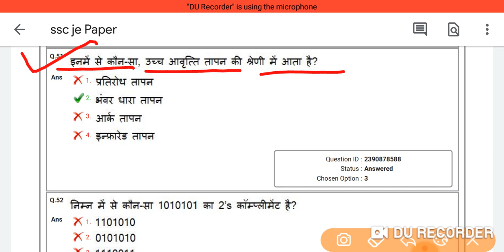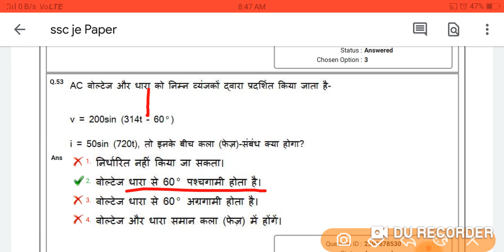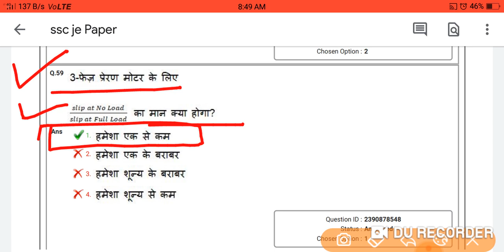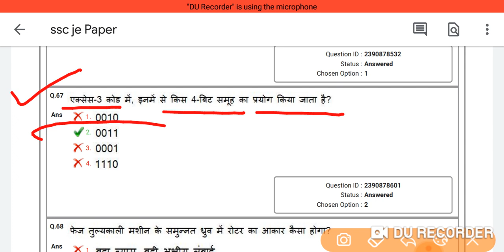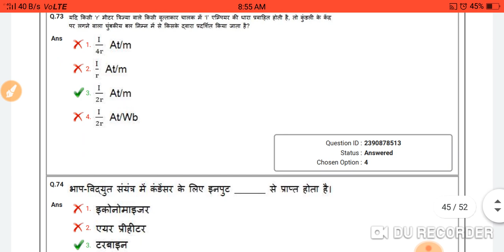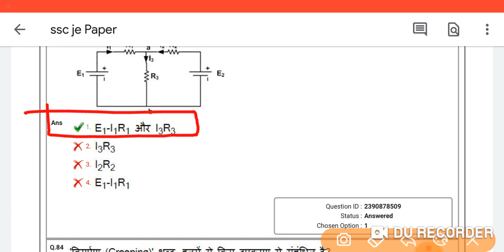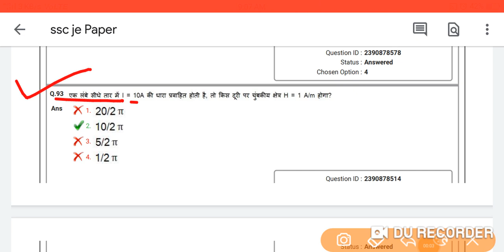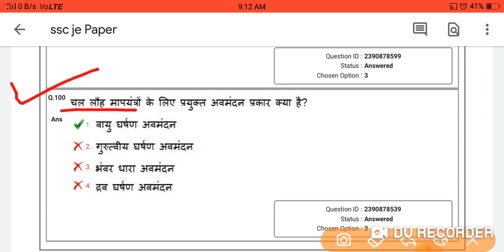SSC JE||RRB JE||UPPCL JE||SSC JE ELECTRICAL PREVIOUS PAPERS||HINDI|SSC JE 2019||PREPARATION||CLASSES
SSC JE||RRB JE||UPPCL JE||SSC JE ELECTRICAL PREVIOUS PAPER||HINDI|SSC JE 2019||PREPARATION||CLASSES
ssc je electrical wifistudy
ssc je electrical syllabus 2019
ssc je electrical paper analysis
ssc je electrical preparation
ssc je electrical 2019
ssc je electrical topper interview
rrb je,
rrb je medical test,ssc je expected cut off 2019,
ssc je 2018 expected cut off,
ssc je answer key,
ssc je answer key date,
ssc je answer key 2019 date,
ssc je answer key 2019 electrical,
ssc je answer key expected date,
ssc je answer key 2019 civil
ssc je answer key release date
ssc je cut off 2019,
ssc je cut off 2019 expected
ssc je cut off,
ssc je cut off expected 2019
ssc je 2019 cut off expected
ssc je cut off analysis
ssc je cut off 2019 electical
ssc je cut off 2019 mechanical
ssc je cut off 2019 analysis
uppcl je electrical preparation,
uppcl je electrical previous year paper,
uppcl je electrical syllabus 2019,
uppcl je electrical classes,
uppcl je electrical preparation in hindi,
uppcl je electrical vacancy 2019,
uppcl je electrical question paper in hindi,
uppcl je electrical paper 2018,
uppcl je electrical,
je electrical classes in hindi,
je electrical question and answers,
je electrical,
je electrical engineering,
je electrical previous question papers,
je electrical technical iq,
je electrical classes,
je electrical online classes,
je electrical mcq,
uppcl je electrical syllabusuppcl je vacancy 2019,
uppcl je,
uppcl je syllabus 2019
uppcl je cut off 2018,
uppcl je salary 2019,
uppcl je vacancy,
uppcl je vacancy 2019 syllabus,
uppcl je vacancy 2019 new update,
uppcl je vacancy latest news,
uppcl je vacancy update,
uppcl je vacancy upcoming
uppcl je vacancy news
uppcl je syllabus 2019 in hindi,
uppcl je syllabus in hindi,
uppcl je syllabus electrical 2019,
uppcl ae electrical previous year papers,
uppcl tg2 new vacancy 2019,
uppcl ae preparation,
uppcl ae vacancy 2019